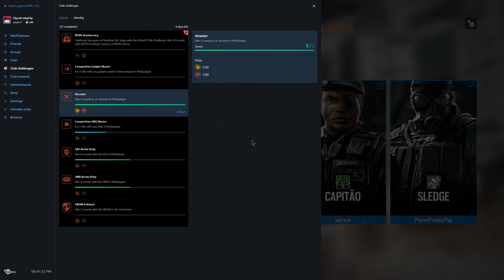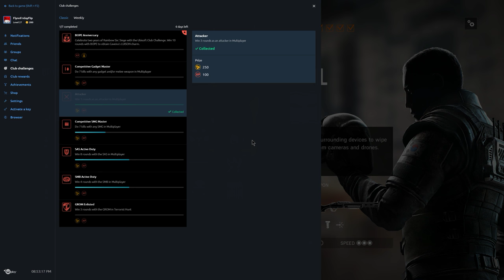Rainbow Six Siege + Part 1423 + Kafe Dostoyevsky TDM Secure Area + White Noise pcgaming crew